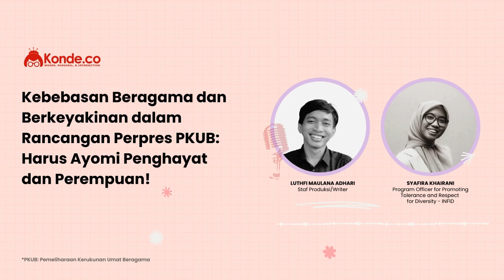Kebebasan Beragama & Berkeyakinan dalam Rancangan Perpres PKUB: Harus Ayomi Penghayat dan Perempuan!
Indonesia sedang meningkatkan regulasi Kerukunan Umat Beragama (KUB) dari Peraturan Bersama Menteri (PBM) menjadi Peraturan Presiden (Perpres). Namun, rancangan ini masih menyimpan banyak potensi diskriminasi bagi kelompok minoritas. Setidaknya ada beberapa catatan yang perlu menjadi masukan:

1️⃣ Inklusi Penghayat Kepercayaan: Mengintegrasikan hak-hak Penghayat Kepercayaan yang masih sering terdiskriminasi.
2️⃣ Tata Kelola Pemerintahan Inklusif: Mendorong inklusivitas dalam tata kelola pemerintahan daerah untuk memajukan toleransi.
3️⃣ Transformasi Pendirian Rumah Ibadah: Mengurangi penolakan terhadap pendirian rumah ibadah melalui perubahan syarat dan sanksi.
4️⃣ Reformasi Kelembagaan FKUB: Menghilangkan rekomendasi tertulis FKUB yang sering menjadi penghambat pendirian rumah ibadah dan memperkuat kelembagaannya.

Dengar diskusi Konde.co bersama @infid_id dan sama-sama dorong aturan inklusif bagi Kebebasan Beragama dan Berkeyakinan!

*PKUB: Pemeliharaan Kerukunan Umat Beragama